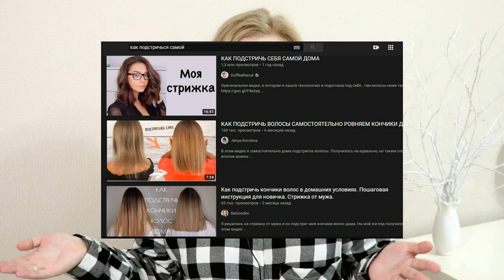ПРОСТОЙ И ДЕШЕВЫЙ УХОД ЗА СОБОЙ В ДОМАШНИХ УСЛОВИЯХ · минимализм и любовь к себе // pure julia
Как выглядеть молодой и ухоженной дешево и просто, настоящая женская красота и ухоженность, салоны красоты - вред и зло, процедуры для тела, лица, ресниц, бровей и волос дома, как я крашу брови, как подстричь волосы самостоятельно, настоящий французский маникюр - отсутствие маникюра, прыщи от стресса и питания, минимализм в косметичке, минимализм в ванной комнате, минимализм во внешности, здоровый бодипозитив, любовь к себе и совершенствование себя.